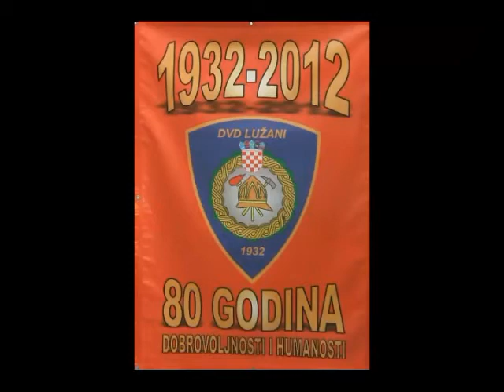80 godina DVD LUŽANI Izložba PRIZNANJA I ODLIKOVANJA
IZLOŽBU
  Postavila : Vatrogasna mladež DVD  Lužani
Obradio : STJEPAN MAKSIMOVIĆ inž ZOP-a